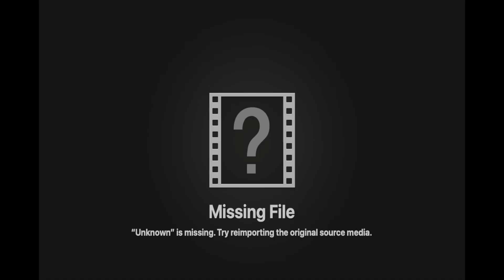Marble Vanilla & Chocolate Pound Cake | Full Recipe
Quick and Easy Marble Pound Cake recipe that needs less than 10 ingredients to make! Make sure to give this pound cake recipe a try and I am sure you will love it!

Amazon Storefront
(There you can find all the equipment & gear that I love using)

Must-Have Tools:
-Kitchenaid Stand mixer
-Hand mixer
-Measuring cups
-Kitchen Tools set
-Cake Pan
-Cupcake tin
-Piping Bags
-Piping Nozzles

For any video suggestions write them down in the comments!!!